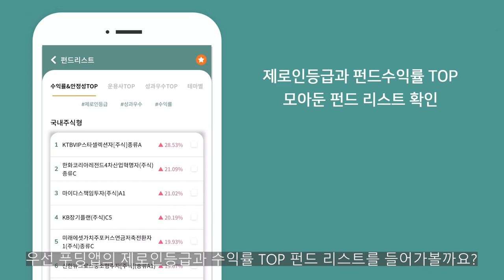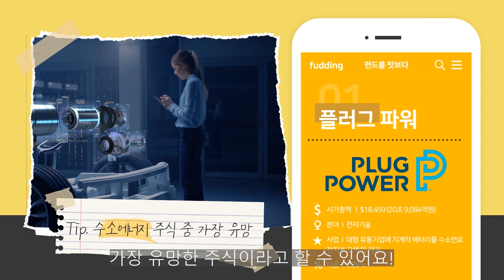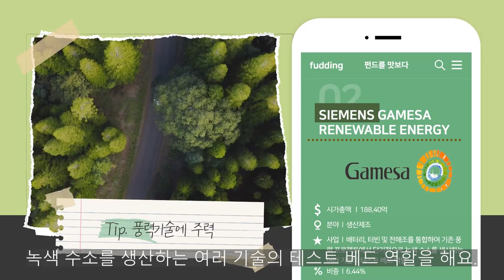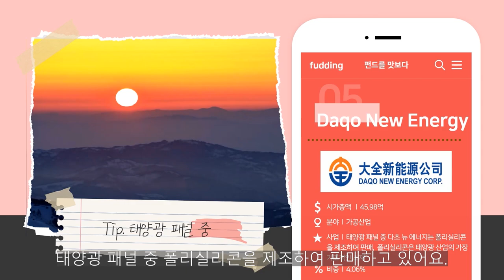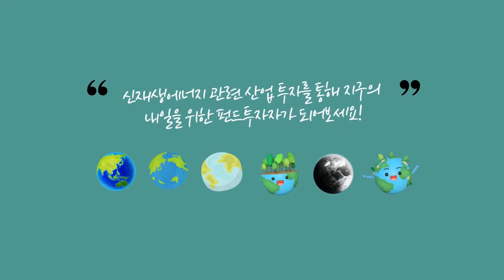[오분에구운펀드] 잘나가는 지구를 지키는 주식, 펀드에 담긴 신재생에너지주를 보면 알 수 있다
맛집같은 펀드만 쏙쏙 골라, 오분만에 구워드립니다. 잘나가는 펀드는 이유가 있다!

※ 해당 영상에 있는 종목 TOP10 목록과 제로인등급은 7월 기준으로, 이는 매월 달라질 수 있습니다.